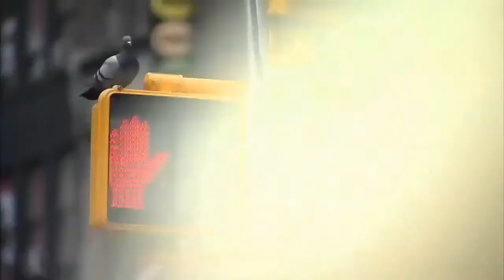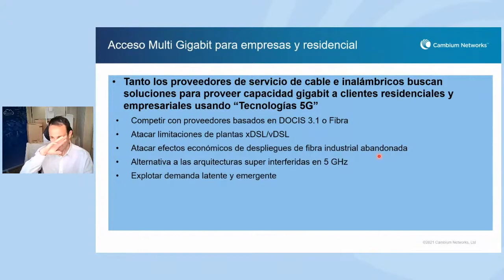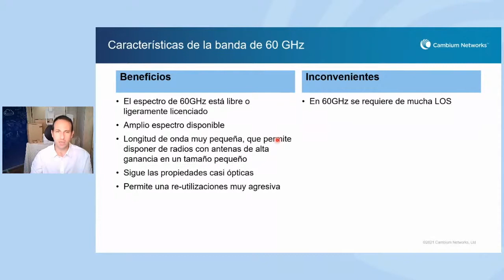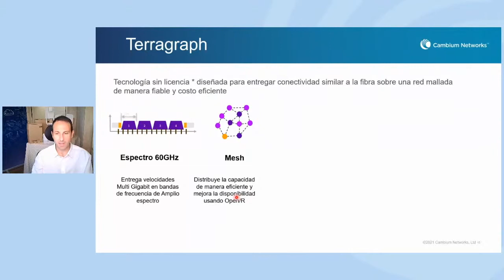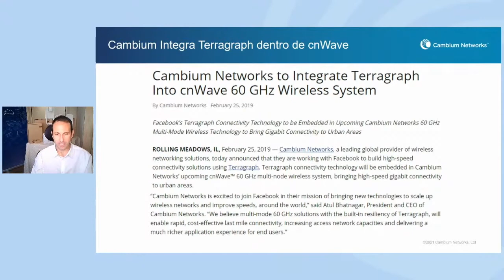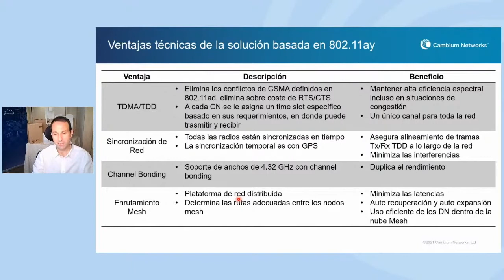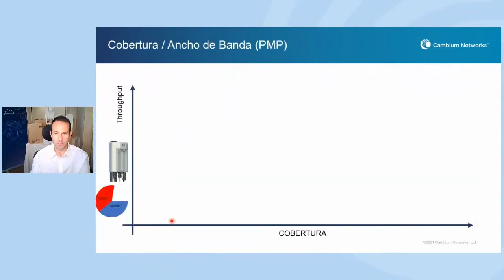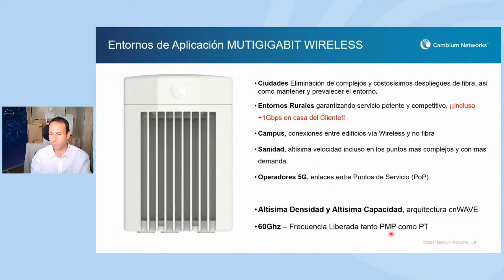cnWave 60 Ghz Solución Multi-Gigabit certificada por Terragraph de Facebook